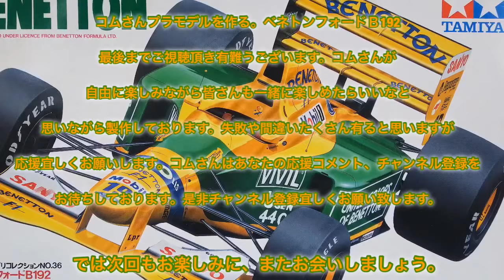#18#コムさんプラモデルを作る。ベネトンフォードＢ192 ホイールマスキングと塗装、タイヤマーク塗装編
コムさんプラモデルを作る。ご視聴頂き有難うございます。コムさんが自由に楽しみながら皆さんも一緒に楽しめたらいいなと思いながら製作しております。失敗や間違いたくさん有ると思いますが応援宜しくお願いします。